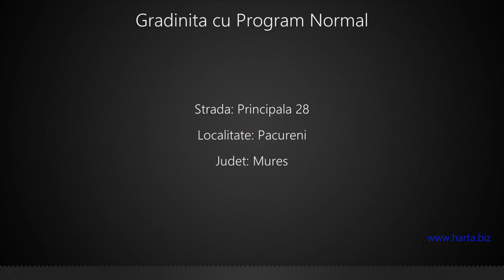Gradinita cu Program Normal Pacureni